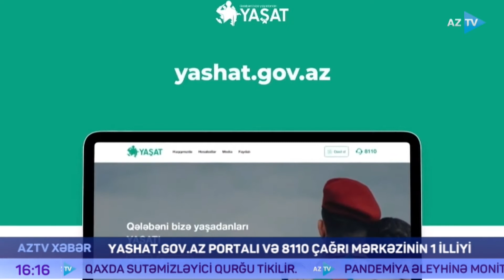Yashat.gov.az portalı və 8110 çağrı mərkəzi